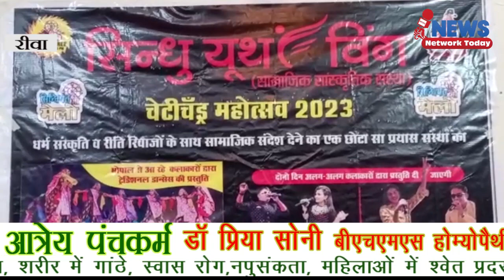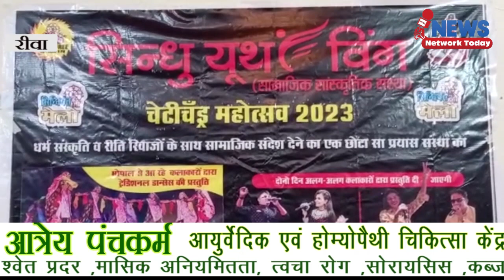सिंधियात जो मेला 2 और 3 अप्रैल को राज कपूर ऑडिटोरियम में ||NEWS NETWORK TODAY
सिंधियात जो मेला 2 और 3 अप्रैल को राज कपूर ऑडिटोरियम में